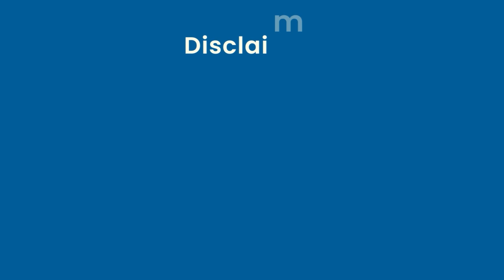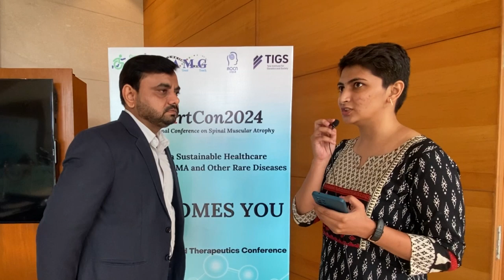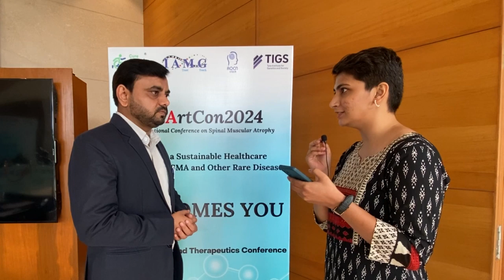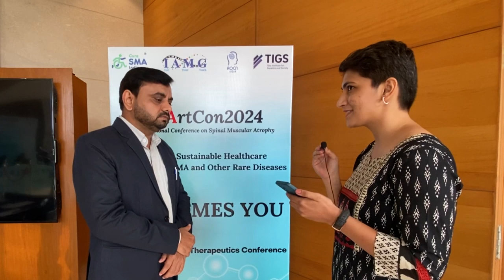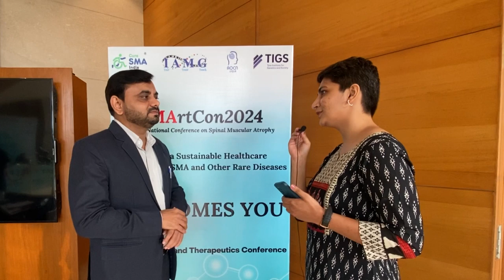Join us for an insightful conversation with Dr. D.K. Sable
Join us for an insightful conversation with Dr. D.K. Sable, Deputy Drugs Controller (India), Govt. of India, as he sheds light on the role of CDSCO in regulating drugs for rare diseases. Learn about special considerations for approvals, orphan drug definitions in India, and the crucial data required for the approval process.